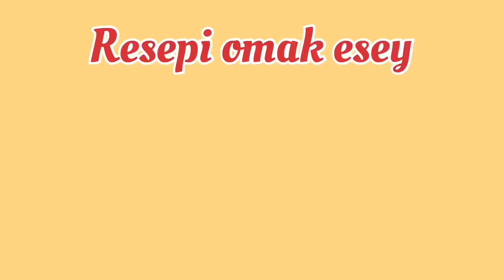Omak baru nak cuba!!! Pengat Keladi & Keledek👍👍👍@resepi omak esey